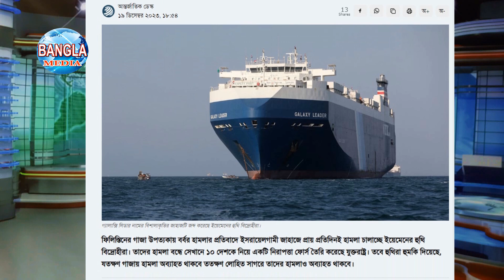সারাবিশ্ব এক হলেও জাহাজে হামলা বন্ধ হবেনা | Israel Palestine | Bangla Media News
ইসরায়েল ফিলিস্তিন যুদ্ধ আজকের খবর, ইসরাইল ফিলিস্তিনি যুদ্ধের সর্বশেষ অবস্থা, হিজবুল্লাহ হামলা, গাজায় হামলা, ফিলিস্তিনি ইসরাইল যুদ্ধে সর্বশেষ খবর, ফিলিস্তিনি হামাস মুসলিম যোদ্ধারা !
হুতি বিদ্রোহী মুসলিম যোদ্ধা ইয়েমেন, গাজায় ইসরাইল বাহিনীর হামলা, ফিলিস্তিন ও ইসরাইল যুদ্ধ আজকের খবর, ইসরাইল ফিলিস্তিন যুদ্ধের সর্বশেষ অবস্থা, আজকের যুদ্ধের সর্বশেষ নিউজ !
হামাস যোদ্ধা হামাসের টানেল কতটা শক্তিশালী, ইসরাইল ও ফিলিস্তিনি যুদ্ধে কত মানুষ মারা গেলো?
Israel Palestine Conflict, History of Israel Palestine Conflict, iran military power, Hezbollah military power, hamas military power, houthi military power !
Conflict in Israel and Palestine Crash Course World History 2023, Israel Palestine | israel palestine live video, houthi Rebels forces Yemen
Saudi Arabia in Israel, Israel Palestine War News, israel vs hamas today, israel palestine bangla news, israel vs palestine, hamas tunnels in gaza !

ANTI-PIRACY WARNING
This content's Copyright is solely owned by BANGLA MEDIA.

About BANGLA MEDIA
Bangla Media Bangladeshi Online media stations.
This channel has national and international Politics news, documentaries,
Educational videos are promoted this platform.
Every content of this channel is our own content. And making every video with our own team.
Bangla Media Office Address
Uttara 2 sector Dhaka Bangladesh ||

BANGLA MEDIA ONLINE SUPPORT LINK ™️